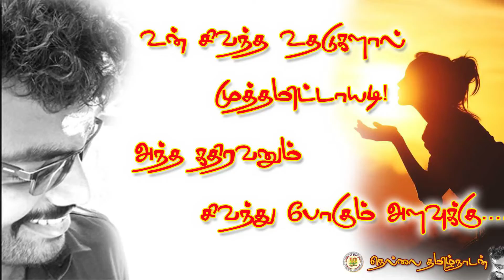வண்ண ஓவியமே!|Vanna Oviyame|Vennilavin vetkam